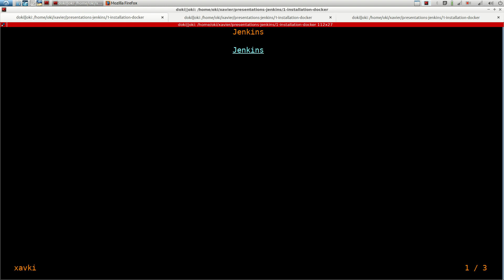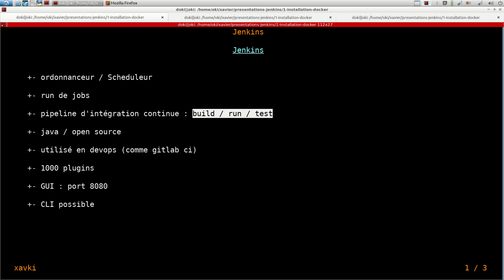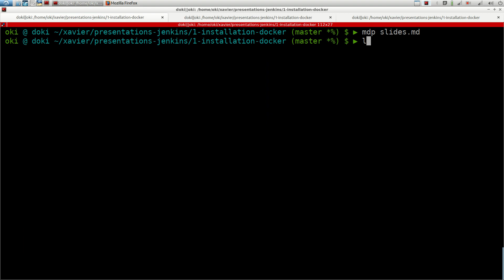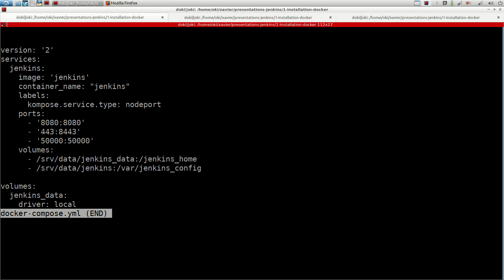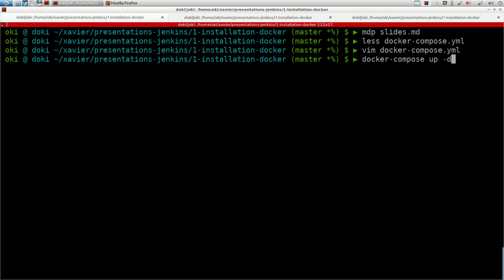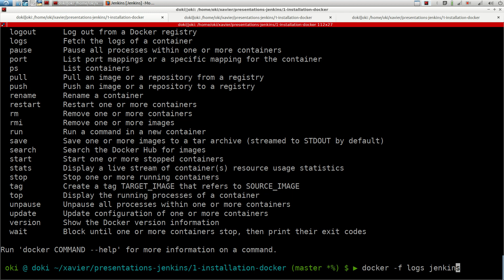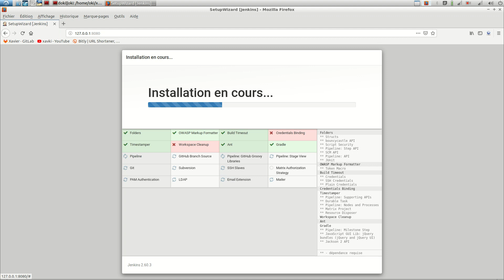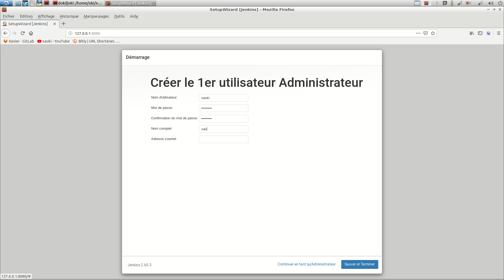JENKINS - 1. Introduction, c'est quoi ?